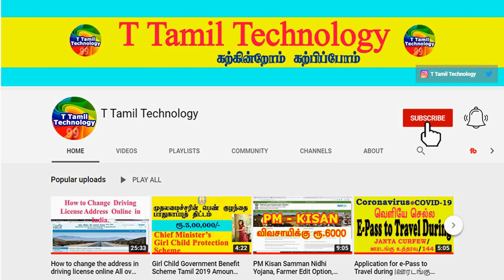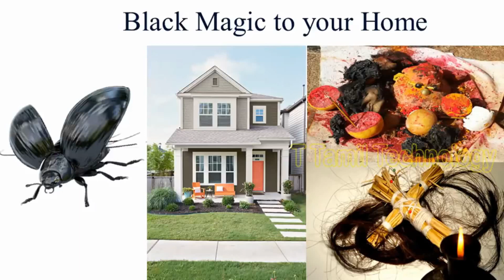3 Insects Personality Traits | உன்னைப் பற்றி சொல்கிறேன் | T Tamil Technology | Astrology Zone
3 Insects Personality Traits உன்னைப் பற்றி சொல்கிறேன் | T Tamil Technology | Astrology Zone

கருவண்டு வீட்டுக்குள் வந்தால் என்ன பலன்
பூரான் வீட்டுக்குள் வந்தால் என்ன பலன்
பாம்பு வீட்டிற்குள் வந்தால் என்ன பலன்
pambu veetuku vanthal enna palan
Pooran veetukul vanthal enna palan
செய்வினை கண்டுபிடிப்பது எப்படி
kan thirusti nenga pariharam